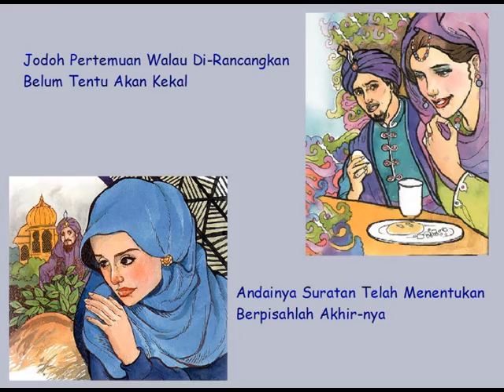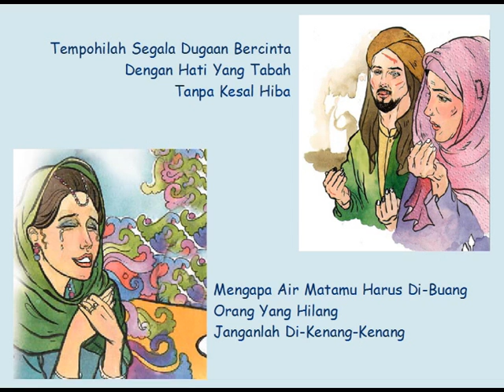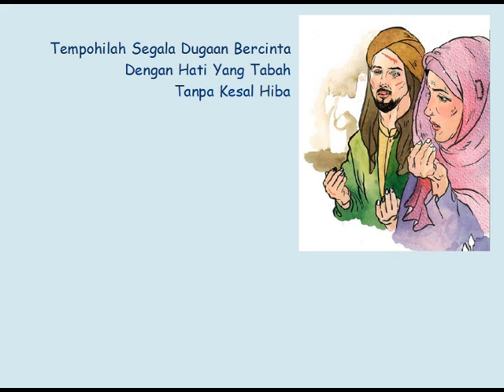A Ramlie - Joget Jangan DiKenang.mpg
Semoga anda terhibur dengan paparan ini.